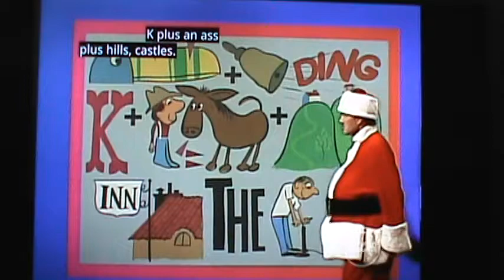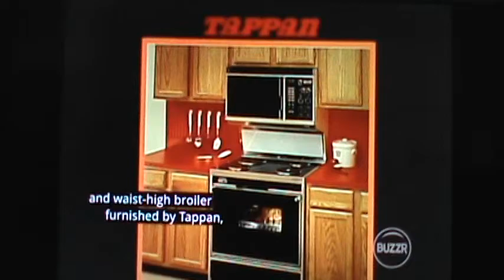M2U02869 Classic Concentration Variety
Classic Concentration Variety